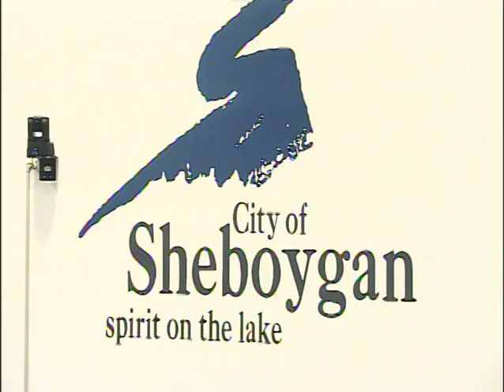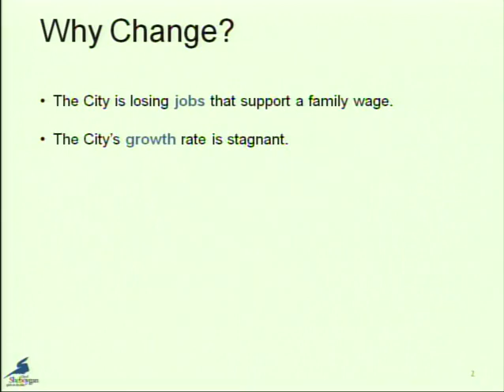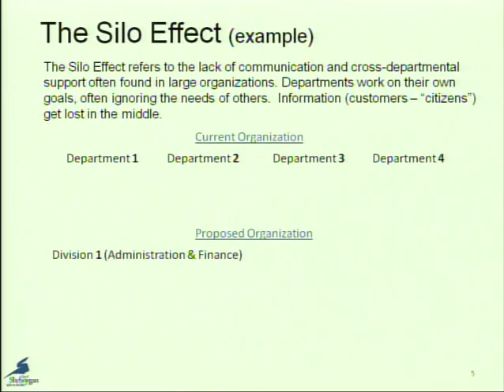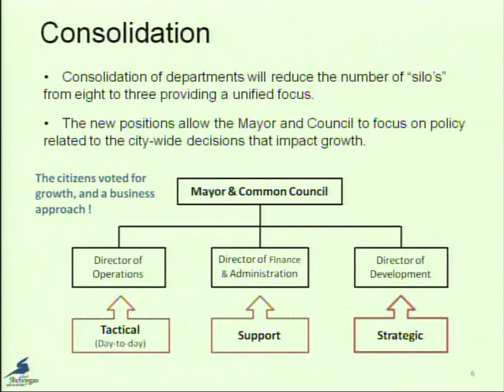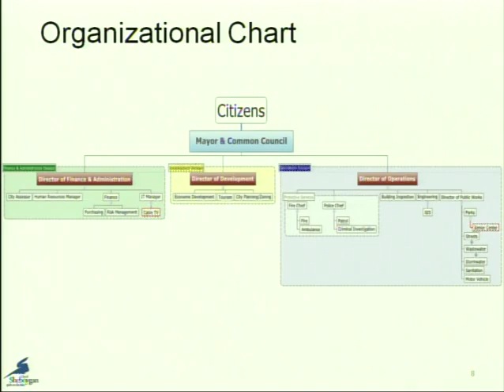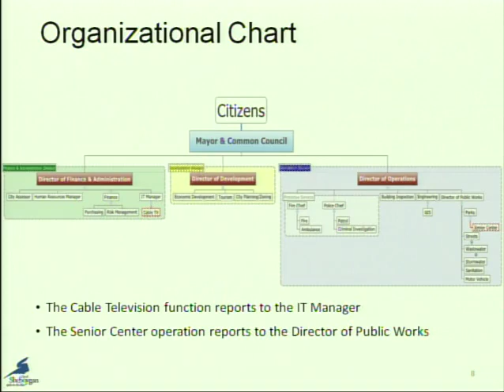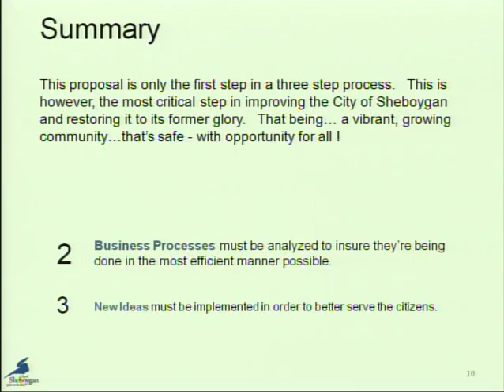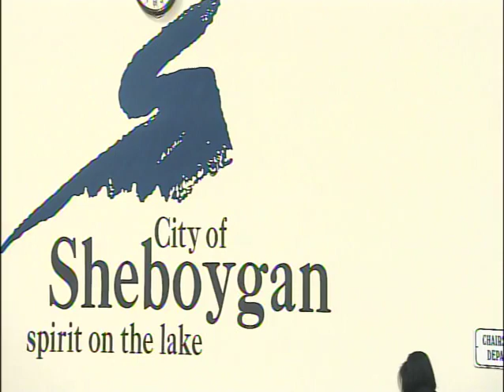CotW 2010 02 25